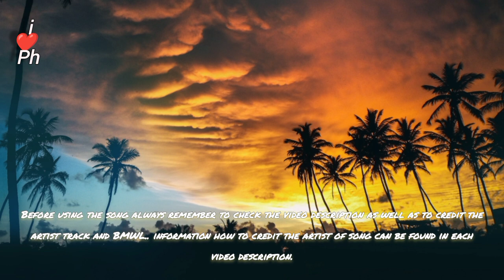[ Vlog No Copyright Music For YouTube Video ] Rhythm by Ikson | Daily Background Music